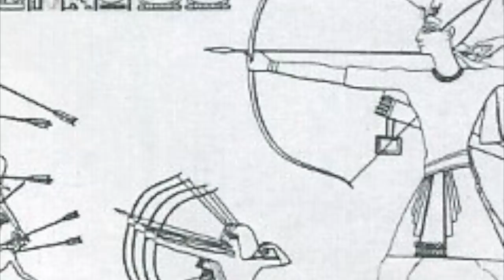5 Most Mysterious Recent Discoveries That Science Still Can’t Explain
5 most mysterious recent discoveries that science still can't explain. Today, we take a look at these 5 most mysterious recent discoveries that science still can't explain.

It appears that all over the world there have been mysterious discoveries. Certain regions on our planet hide strange and wondrous mysteries that are not only difficult to explain but seem to defy preconceived notions about science, history and the world itself.

So, today, here at unexplained mysteries, we’ll be taking a look at 5 discoveries science still can’t explain.